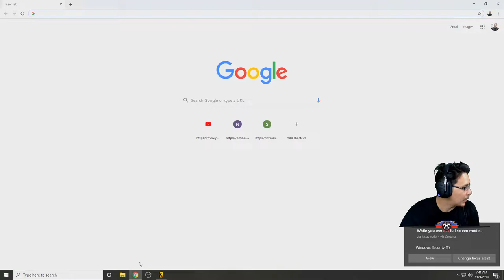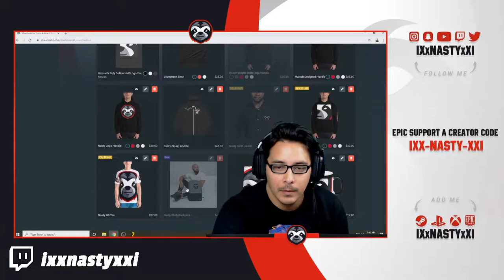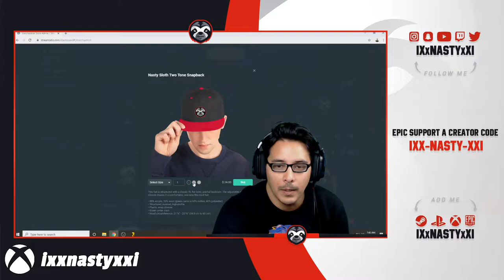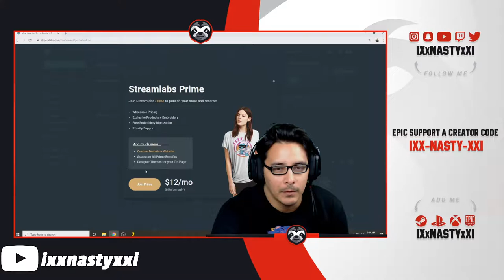Borderlands 3! Xbox One Elite Controller on PC LIVE #30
Epic Creator Code: ixx-nasty-xxi

Welcome and thank you for checking out my channel! I'm just a regular everyday person playing video games, trying to get better everyday and sharing my experiences with anyone who wants to experience it with me. Any support is much appreciated!

NO in stream pop up!

Da RULES!
RESPECT EVERYONE! Enjoy The Stream!
NO PROFANITY/ NO CUSSING! No Racism, No Religion, No Politics, No Self Promotion, NO Promotion of other Channels, No Spam!

ADD ME! Those are i's
Xbox Live: IXxNASTYxXI
PSN: IXxNASTYxXI
Steam: IXxNASTYxXI

FOR DAILY LIVE STREAMS and RANDOM Videos

Your Generosity is GREATLY APPRECIATED and Contributes directly to the channel. ALL donations go towards things like new games, DLC and equipment for the Streaming and Recording setup!